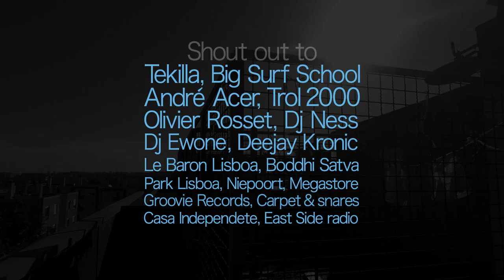STAR WAX IN LISBOA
To lock the loop of the Star Wax team's trip to Portugal, after a special Lisboa Star Wax mag & an exclusive hip-hop tuga & PALOP rare grooves mix by Dj Coshmar, here is a mini documentary "Bombing, Digging & spinning in Lisboa" ! 3 minutes of good vibrations that end with a graffiti session on the roof of a building in the Quinta Do Mocho - Sacavem district.

⚡️ Coshmix 17 - Diggin in Lisboa - Rap tuga & rare groove from Paises Africanos de Lingua Oficial Portuguesa (PALOP).

⚡️Star Wax 53 - Special Lisboa - disponible gratuitement en PDF à ce lien